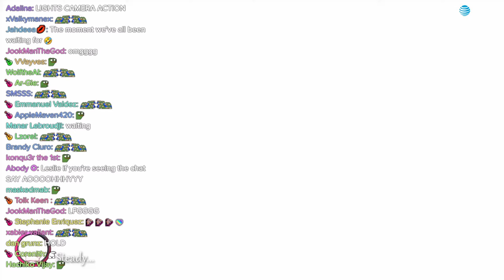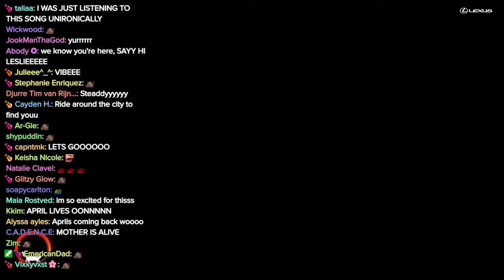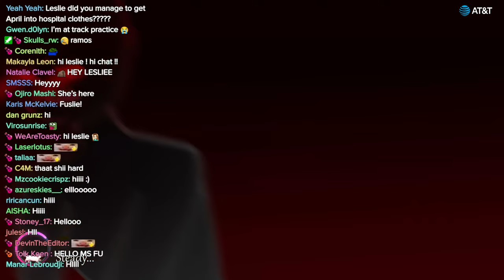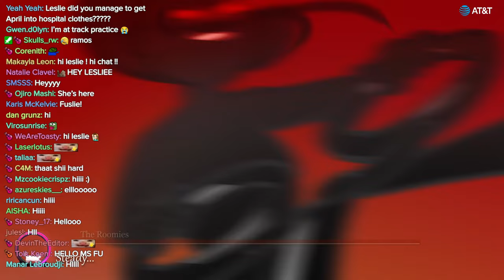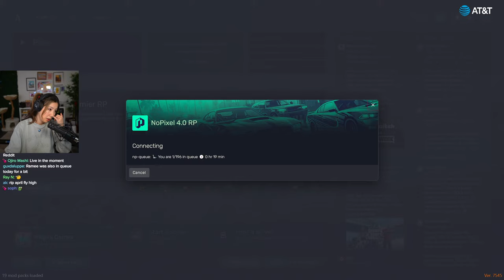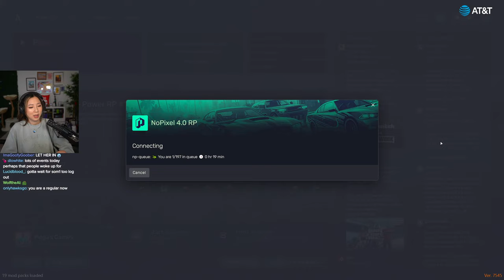APRIL IS NO LONGER DEADGE ?!?!?!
APRIL IS NO LONGER DEADGE ?!?!?! SHE AWAKENS FROM THE ICU

Timeline
00:00:00 Intro
00:03:04 Just Chatting
00:12:57 GTA RP: April Fooze
04:49:26 Blockey Hockey League
05:18:40 Wordle
05:25:41 Connections
05:41:41 Outro